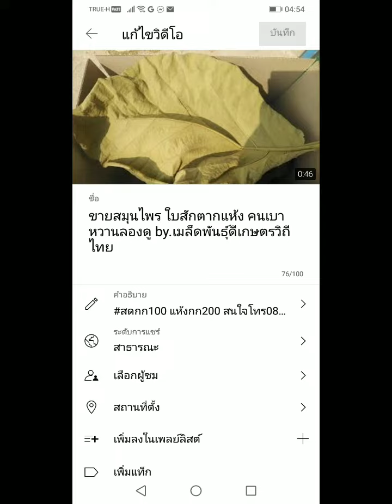ขายใบสักทอง​ ใบสด/ใบแห้ง/เมล็ด​พันธ์​/ต้นกล้า​ สักทอง​ by.เมล็ด​พันธุ์​ดี​เกษตร​วิถี​ไทย​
ใบนำมาต้มกับน้ำรับประทานเป็นยาลดระดับน้ำตาลในเลือด (ใบ)
เนื้อไม้และใบมีรสเผ็ดเล็กน้อย สรรพคุณเป็นยาบำรุงโลหิต (เนื้อไม้,ใบ)
ใบมีรสเผ็ดเล็กน้อย มีสรรพคุณเป็นยาแก้พิษโลหิต (ใบ)
ช่วยแก้อาการอ่อนเพลีย (เนื้อไม้)
เปลือกไม้มีสรรพคุณแก้อาการปวดศีรษะ (เปลือกไม้)
เมล็ดใช้เป็นยารักษาโรคตา (เมล็ด)
ใบใช้ทำเป็นยาอมแก้เจ็บคอ (ใบ)
ช่วยแก้ไข้ คุมธาตุในร่างกาย (เนื้อไม้)
เนื้อไม้ใช้รับประทานเป็นยาขับลมได้ดีมาก ส่วนใบก็มีสรรพคุณเป็นยาขับลมเช่นกัน (เนื้อไม้,ใบ)
เนื้อไม้มีสรรพคุณเป็นยาขับพยาธิ (เนื้อไม้)

เนื้อไม้ ใบ และดอกมีสรรพคุณเป็นยาขับปัสสาวะ (เนื้อไม้,ใบ,ดอก)
ใบใช้เป็นยาแก้ทางเดินปัสสาวะอักเสบ (ใบ)
ช่วยรักษาประจำเดือนไม่ปกติ (ใบ)
ช่วยรักษาโรคผิวหนัง (เนื้อไม้)
เปลือกมีสรรพคุณเป็นยาฝาดสมาน (เปลือก)[3]
เปลือกไม้มีสรรพคุช่วยบรรเทาอาการบวม (เปลือกไม้)[1] ส่วนเนื้อไม้มีสรรพคุณเป็นยาแก้บวม (เนื้อไม้)
ช่วยแก้ลมในกระดูก (เนื้อไม้)
ไม้สักเป็นไม้ที่เราสามารถนำมาใช้ประโยชน์ได้หลากหลายรูปแบบตามอายุและขนาดของไม้ ตั้งแต่ไม้ซุงขนาดใหญ่ ที่นำมาแปรรูปใช้ในการก่อสร้างอาคาร บ้านเรือน ไม้อัด ไม้ปาร์เก้ ไม้แกะสลัก เฟอร์นิเจอร์ต่าง ๆ หรือใช้ต่อเรือ รถ ทำเครื่องมือกสิกรรม ฯลฯ ส่วนไม้ซุงขนาดเล็กลงมาก็สามารถนำมาทำบ้านไม้ซุงได้อย่างสวยงามและคงทน หรือจะนำมาผ่าซีกทำไม้โมเสด วงกบประตู และหน้าต่างได้ดี ซึ่งเป็นที่นิยมกันมาก เนื่องจากมีเนื้อไม้มีลวดลายที่สวยงาม เห็นเส้นวงปีได้ชัดเจน เนื้อไม้มีความแข็งปานกลางและทนทาน เลื่อย ผ่า ไสกบตกแต่งได้ง่าย และชักเงาได้ดี ปลวก มอด ไม่ชอบทำลายเพราะมีสารเทคโทควิโนน (Tectoquinone) ทำให้มีคุณสมบัติคงทนต่อปลวก แมลง เห็ดราขึ้นได้ดี
นอกจากนี้ไม้สักทองยังมีทองคำปนอยู่ 0.5 ppm. โดยไม้สักทอง 26 ต้น จะมีทองคำหนัก 1 บาท
ในด้านความเป็นมงคล สักทองจัดเป็นไม้มงคลนาม เพราะคนไทยโบราณเชื่อว่าหากบ้านปลูกต้นสักทองไว้เป็นไม้ประจำบ้าน จะทำให้มีศักดิ์ศรี เพราะคำว่า "สัก" หรือ "ศักดิ์" หมายถึง การมีศักดิ์ศรี มีเกียรติศักดิ์ มียศถาบรรดาศักดิ์ นอกจากนี้คำว่า "สัก" หรือ "สักกะ" ยังหมายถึง พระอินทร์ผู้มีอำนาจยิ่งใหญ่ในสวรรค์ โดยตำแหน่งที่ปลูกเพื่อเป็นสิริมงคลแก่บ้านและผู้อยู่อาศัย ให้ปลูกต้นสักทองไว้ทางทิศเหนือของบ้าน และควรปลูกในวันเสาร์ เพราะคนโบราณเชื่อว่าการปลูกไม้เพื่อเอาคุฯให้ปลูกในวันเสาร์ และถ้าจะให้เป็นมงคลมากยิ่งขึ้น ผู้ปลูกควรเป็นผู้ใหญ่ที่มีผู้เคารพนับถือและเป็นผู้ประกอบคุณงามความดี ก็จะเป็นสิริมงคลยิ่งนัก
เฟอร์นิเจอร์ไม้สัก